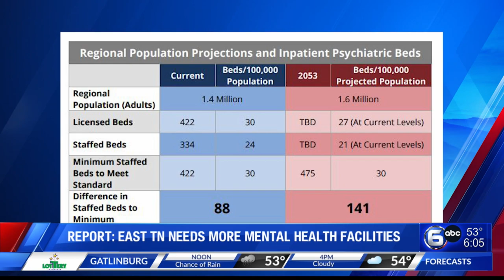Report: East TN needs more mental health facilities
There's a growing need for mental health care in East Tennessee. According to a new report released Friday by the Tennessee Department of Mental Health and Substance Abuse Services, the region has significantly fewer facilities and psychiatric hospital beds than needed.